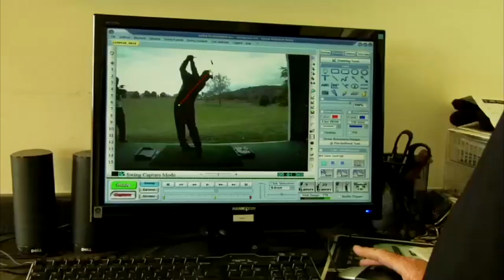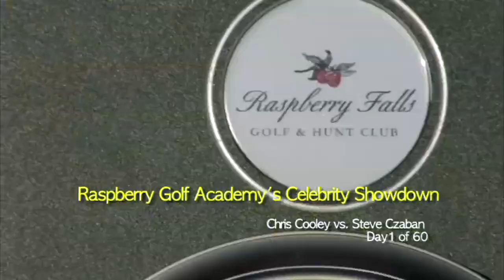Raspberry Falls Showdown - Cooley vs. Czaban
Pilot preview of a reality show style golf improvement competition between Redskins TE Chris Cooley and radio personality Steve Czaban. (c. 2010)